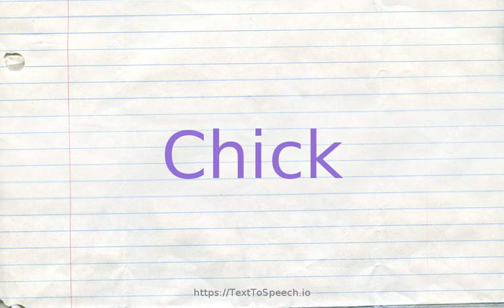How to pronounce chick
Chick definitions:
    (n): young bird especially of domestic fowl
    (n): informal terms for a (young) woman